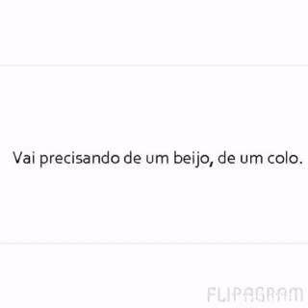12 de fevereiro de 2017(24)